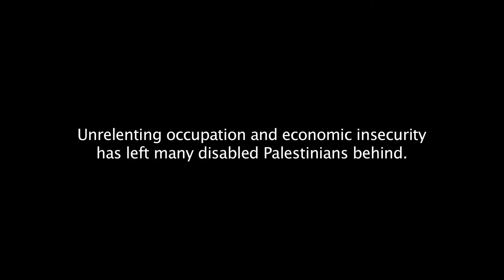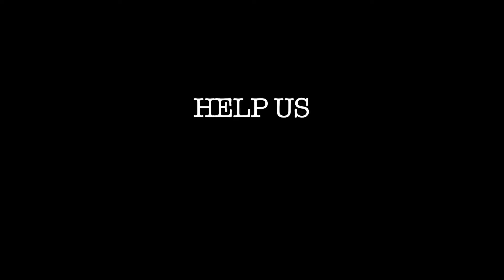PMRS's Community Rehabilitation Program Qalqilya